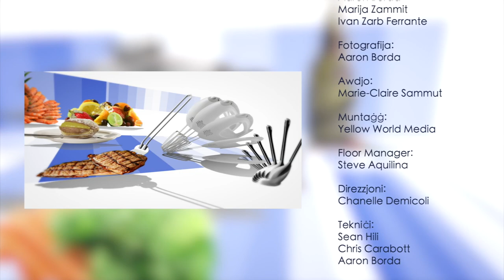What's Cooking With Manuel - Prog 01 - 290921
Recipes:
Fried 3 cheese raviolli with Marinara sauce
Zucchini and basil pesto spaghetti with Burrata
Summer semifreddo with berry compote